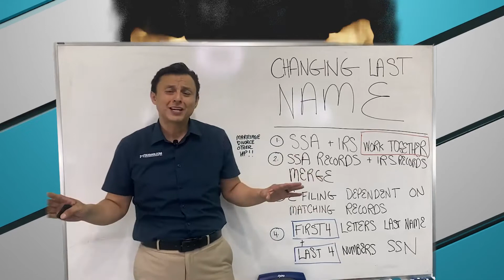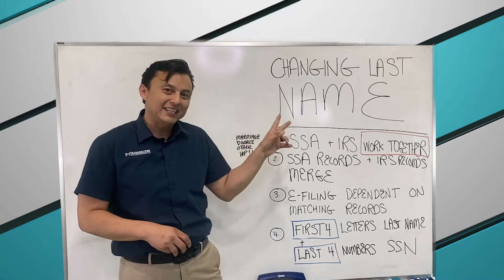Changing Your Name and Filing Taxes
On today’s Webcast Patrick Russell EA discusses the importance of changing your last name with the Social Security Card and not just your state’s driver’s license.